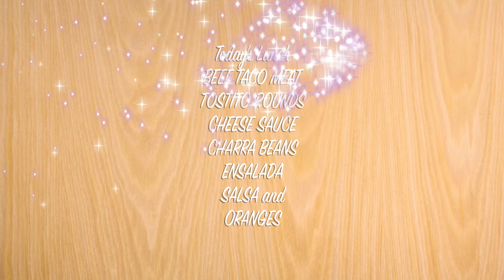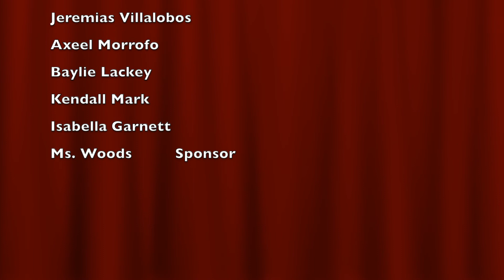9 22 20 Daily Announcments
Parker Panther Post Daily Announcements